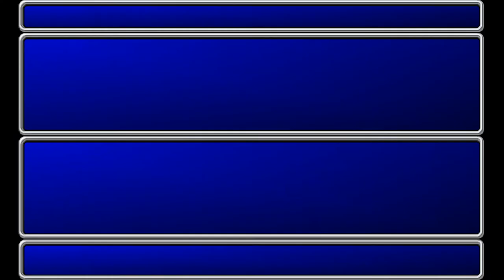Final Fantasy II - 72 Castle Palamecia - Pt 2, Floors 3-4